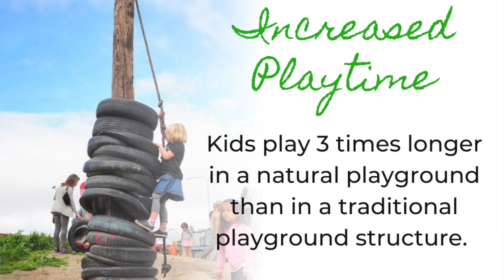CSH G4G General Video